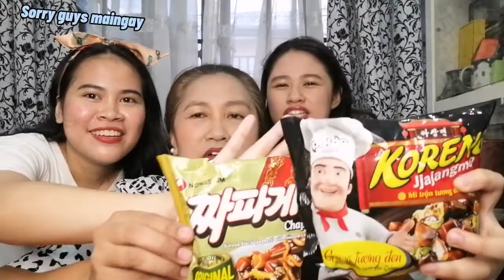MUKBANG (KOREAN NOODLES&TRES LECHES BY SLICE CAFÉ)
Hope NABUSOG kayo sa inyong panunuod..
Highly Recommended SLICE CAFE PH